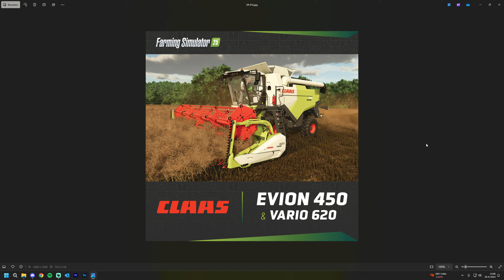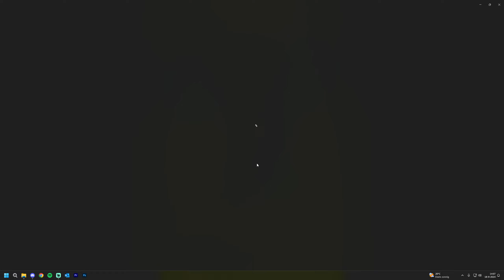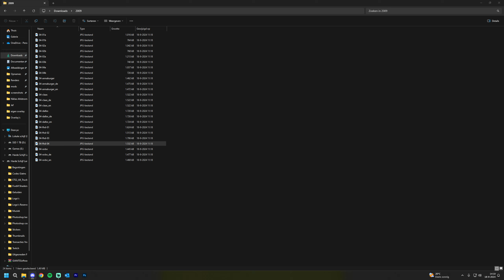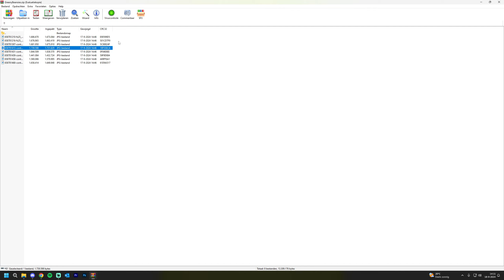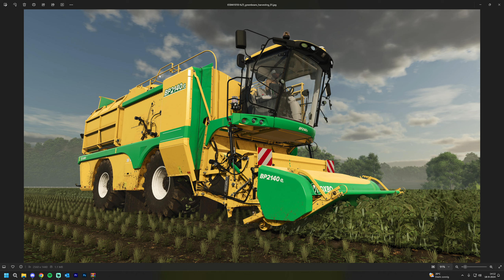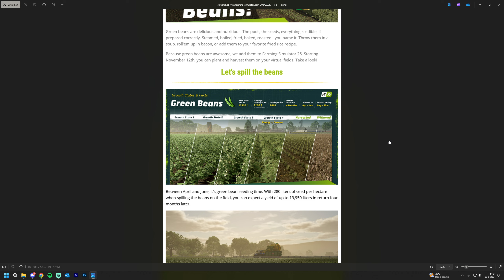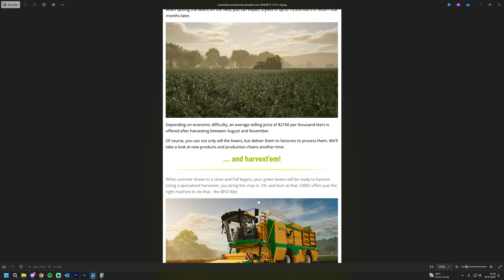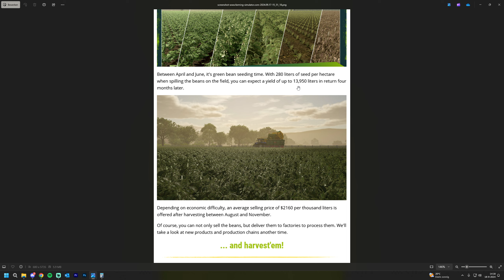'NIEUWE FACTSHEETS EN SPERZIEBONEN' Farming Simulator 25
Haal hier FS 25!!

Alle DLC's voor FS 22 gebruik de code BLOKKIEGAMES

Farming Simulator 22 Pump n' Hoses Pack (Sleepslang DLC)

Farming Simulator 22 Göweil Pack (met de Göweil LT Master)